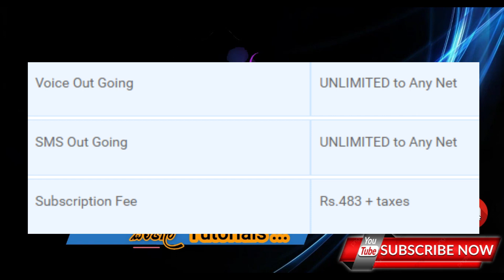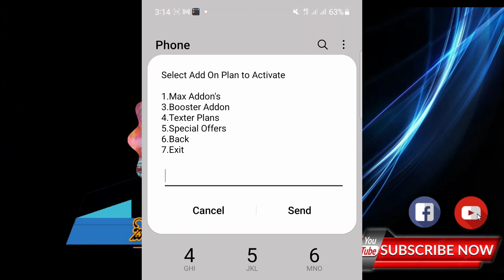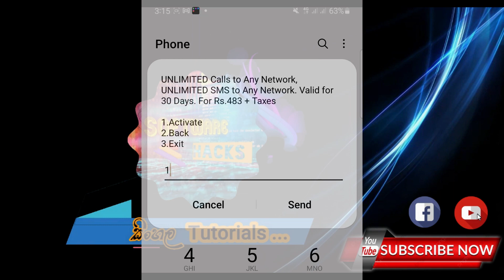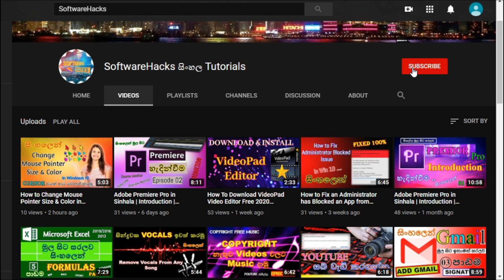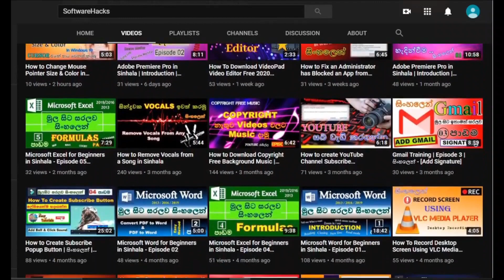Mobitel Booster Unlimited 636 Package | Call & SMS | Sinhala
🔊🔖 PRICE UPDATED . RS.650 👈👈🎬

** SLT-MOBITEL BOOSTER UNLIMITED ( Unlimited Calls & SMS )

 *How to Active SLT-MOBITEL BOOSTER UNLIMITED

Prepaid :-
+ Dial #147# and select BOOSTER UNLIMITED plan activation under subscription add-on
+ Via reload - Rs.636

Post Paid :-
+ Simply upgrade their current Package to BOOSTER UNLIMITED by contacting Customer Care

to be notified immediately when I release new videos!